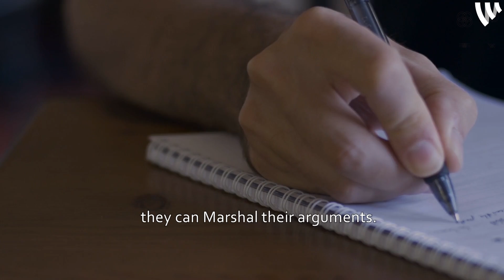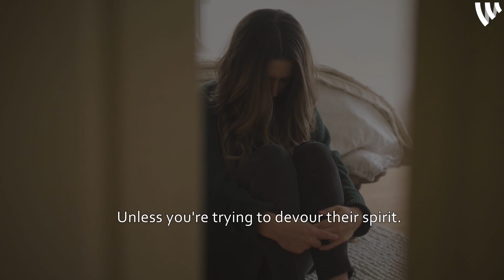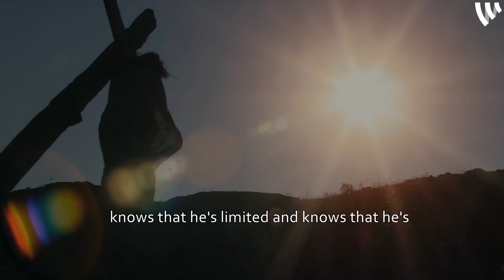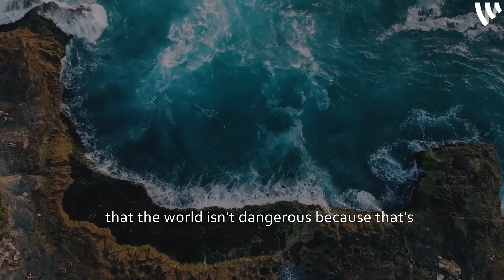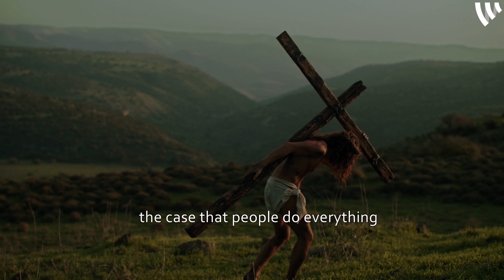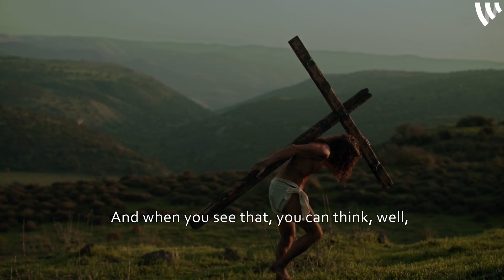Why YOU MUST Voluntarily Face Suffering in Life : Jordan Peterson Motivation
In this video:
Jordan is talking about why you must face some sort of discomfort in life in order to progress. He starts off by saying that you should not be looking for comfort in life. A very true statement. In fact, life is not set up so that we can pursue the pleasures in life and wallow in them. Life is set up so that we should always be challenging ourselves in order to grow. That's why Peterson discourages the oedipal mother who seeks to protect her child from the world. Because what will happen is the child will never be exposed to the dangerous and malevolent world and so won't ever grow. He also adds that you don't make people less anxious by exposing them to that that they are afraid of. You instead make them braver. The video is packed with more details on why an individual should voluntarily face suffering in order to progress. Enjoy!

About Jordan Peterson:
Jordan Peterson is a renowned speaker, author, former clinical Psychologist, and Professor. He has written three books so far. The first one is The Architecture of Belief, in which Peterson describes a comprehensive theory about how people construct meaning, form beliefs, and make narratives. The book, which took Peterson 13 years to complete, draws concepts from various fields including mythology, religion, literature, philosophy, and psychology, in accordance with the modern scientific understanding of how the brain functions. Check it out here: (Maps of meaning The other book is 12 rules for life, A best seller. Check it out here(12 rules for life His recent book is
(Beyond order)12 more rules for life

Jordan Peterson.

BUY HIS BOOKS HERE
12 rules for life

About the Channel:
Welcome to wise advice motivation. Our Goal is to produce compelling inspirational and educational videos that tackle major areas of life such as relationships, self-help and so much more.

How we work:
This is a channel that is solely aimed at producing self-development videos with the goal of motivating, inspiring, and educating its viewers. The videos we produce have elements like visuals, audio, and background music Which are not owned by us. But thanks to the fair use policy we are able to use clips e.g. from interviews and Jordan Peterson's lectures and transform them by adding commentary in the form of animation and video footage. Here is how we work. Our editors brainstorm video ideas, then analyze hours of interviews and videos across youtube. After finding the clips, we then stitch them together, add music to provide an immersive experience and commentary in form of video footage and whiteboard animation. This commentary helps transform the video to be unique as well as gives the original clips a new perspective. We also add text animations to emphasize important messages in the video.